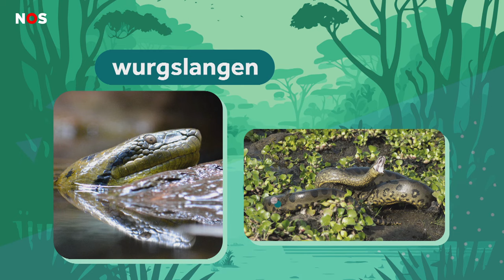Freek Vonk ontdekt nieuwe slangensoort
Freek Vonk heeft een nieuwe slangensoort ontdekt in de Amazone. Het gaat om een groene anaconda, een reuzenslang. Hij heeft samen met wetenschappers ontdekt dat er twee verschillende soorten groene anaconda's zijn.